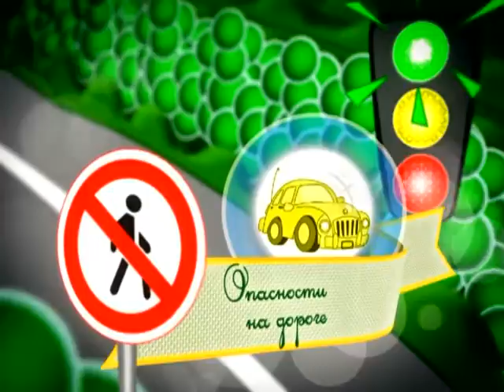13 09 2016 Страна безОпасности